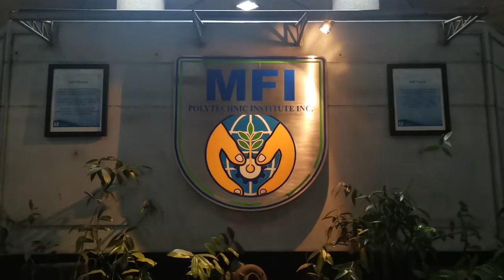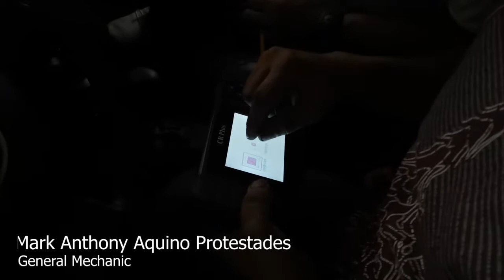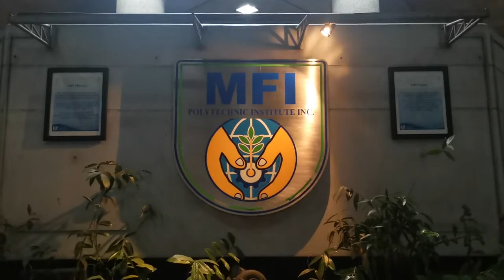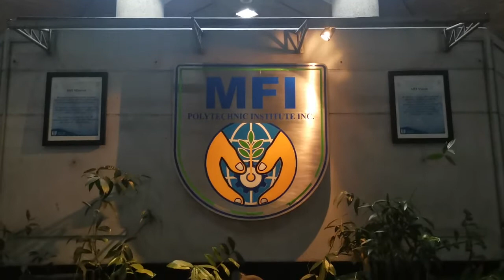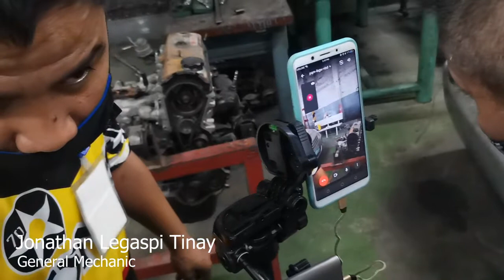MFI Trade Test Video of General Mechanic_Service Technician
Finest Asia Resources Inc.